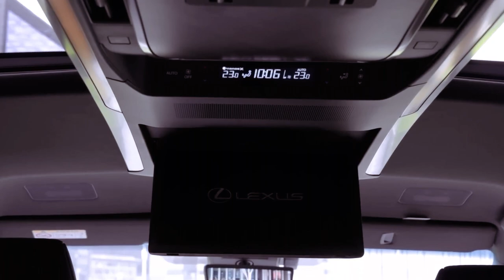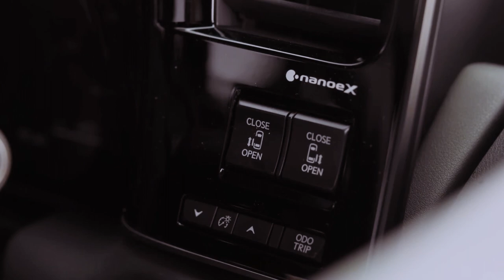The Future of Luxury Travel: Unveiling the 2024 LEXUS LM350h - Review | Price | Interior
The 2024 Lexus LM350h sets a new standard for luxury in the minivan market, combining opulence with cutting-edge hybrid technology. Its sleek and sophisticated exterior design commands attention on the road, while the spacious and meticulously crafted interior offers unparalleled comfort for passengers. Step inside, and you'll be greeted by premium materials, exquisite craftsmanship, and innovative features designed to elevate every journey.

Underneath its elegant exterior lies a powerful yet efficient hybrid powertrain, comprising a 2.5-liter gasoline engine and two electric motors. This combination delivers a seamless driving experience, with smooth acceleration and impressive fuel economy. Whether cruising on the highway or navigating city streets, the Lexus LM350h offers a refined and composed ride, thanks to its advanced suspension system and all-wheel-drive capability.

Safety is paramount in the 2024 Lexus LM350h, with a suite of driver-assistance features and cutting-edge technology designed to protect passengers and prevent accidents. From adaptive cruise control to lane-keeping assist and automatic emergency braking, this minivan is equipped with the latest innovations to provide peace of mind on every journey. With its luxurious amenities, eco-friendly performance, and state-of-the-art safety features, the 2024 Lexus LM350h redefines what it means to travel in style and comfort.